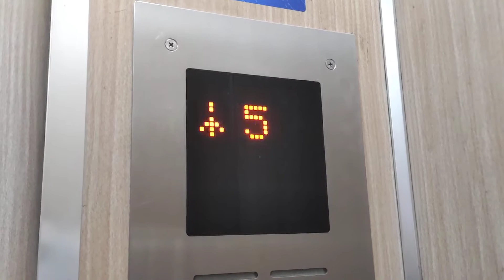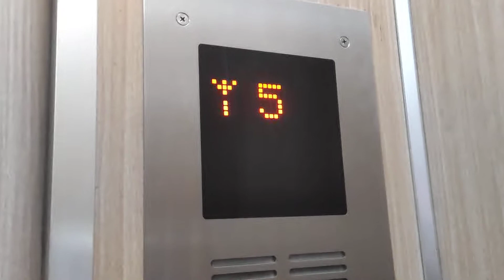【フルHD】常陸屋ビルのエレベーター 3(更新後)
10年ぶりに門前仲町駅前にある、常陸屋ビルのエレベーターの撮影に行ったら、前まであった後期エレペットが大成エレベーター製のものに更新されていました。
なお、更新後も換気扇やドアレール等、エレペット時代の名残があります。